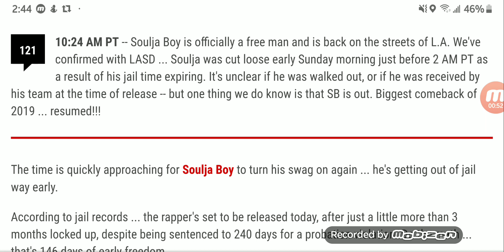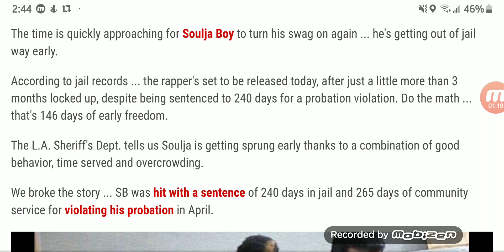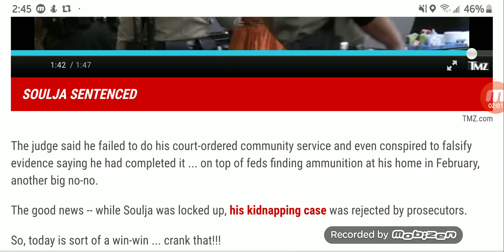SOULJA BOY Out Of Jail!!!146 DAYS EARLY